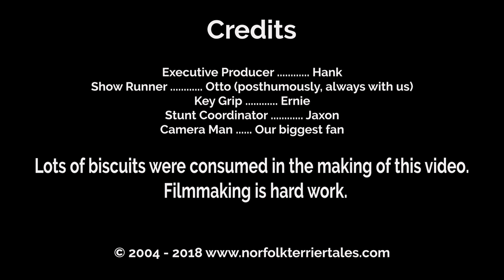Norfolk Terriers Dig Baby Dig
Jaxon here.  The other day Ernie was watching some stupid TV show about lost Civil War gold, so he figured the 3 of us should start looking to see if we could find it.  He really got into the digging!  All we found was just a bunch of tree roots.  I'm pretty sure tree roots aren't the gold they were talking about on that show.  We'll keep digging and let you know what we come up with.